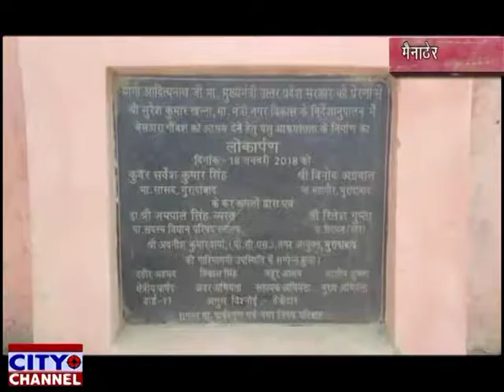प्रदेश सरकार द्वारा गोशाला निर्माण को दी हरी झंडी 19-01-2019 news